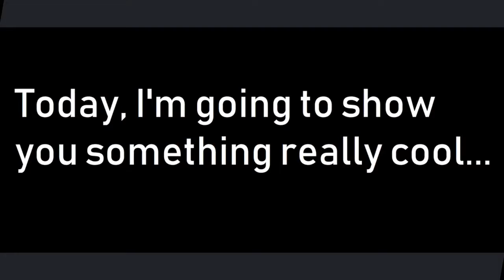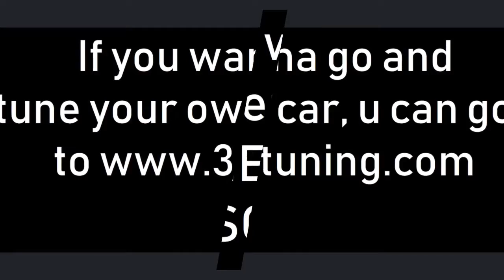Tuning of Mercedes S Class 2 door Coupe 2015